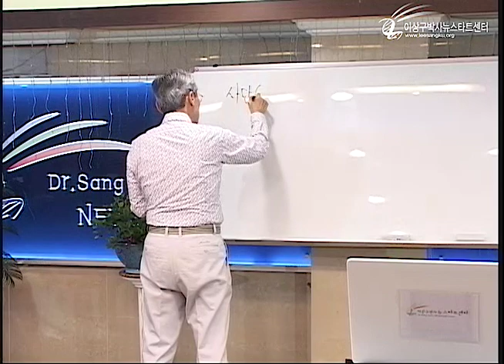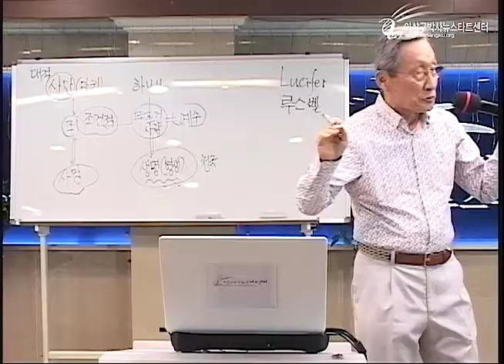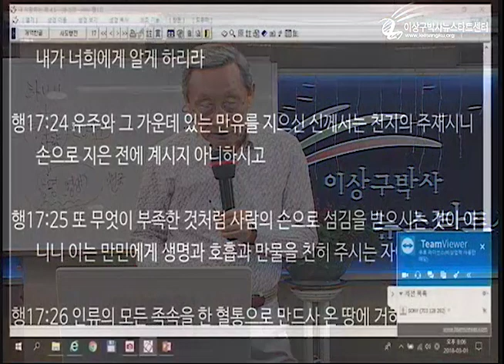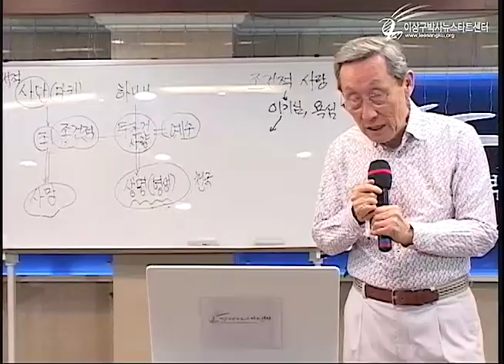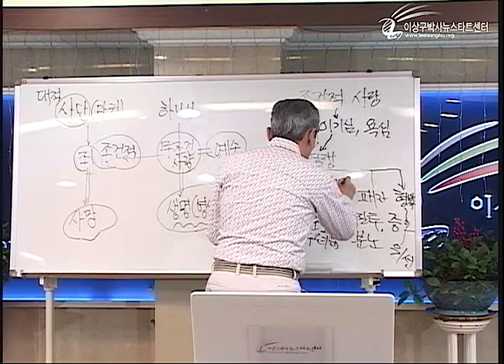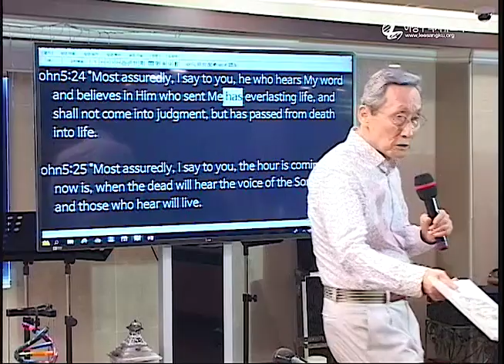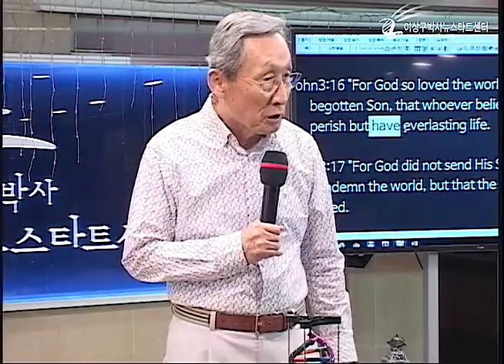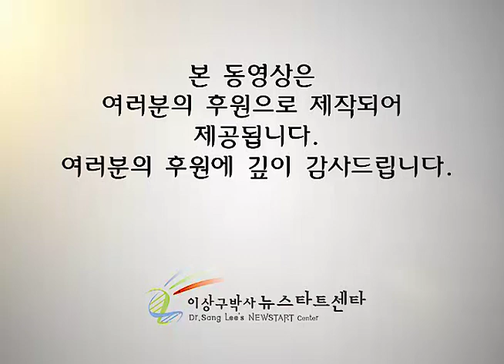H213 03 죄란 무엇인가?